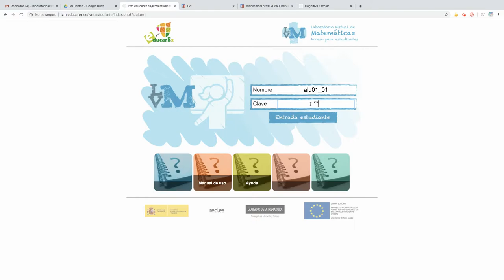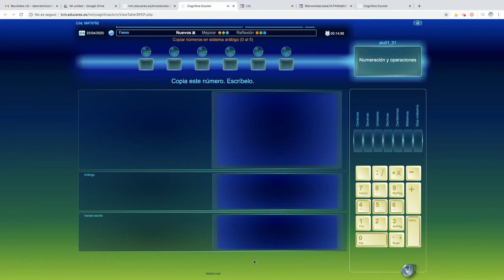Trabajar un contenido por aprendizaje adaptativo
Cómo trabaja el alumno, desde su perfil, por aprendizaje adaptativo.